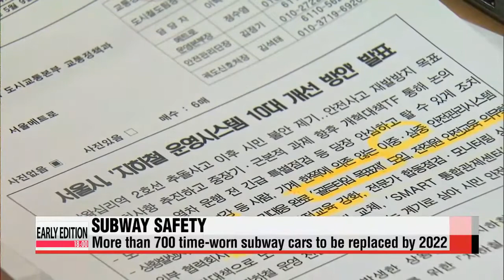Seoul to replace time-worn subway cars by 2022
And, this also part of government efforts to improve the nation's safety management...
The city of Seoul will replace its time-worn subway trains by 2022 amid rising concerns about the safety of public transport.

Seoul Mayor Park Won-soon announced Friday,... that about 857 million U.S. dollars will be spent over the next eight years to replace over 7-hundred subway cars that have been in operation for 18 years or more.
That's about 36 percent of city's nearly 2-thousand subway cars.
The announcement comes one week after a subway accident in Seoul,... blamed on faulty equipment,... injured nearly 200 people.
The city will also set up a unified control tower for all nine subway lines,... and will strengthen safety measures and education.
A total of one-point-eight billion U.S. dollars will be spent on improving the subway system and safety.